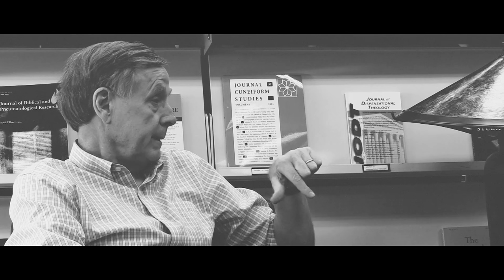David Powlison Interview on Panic Feelings